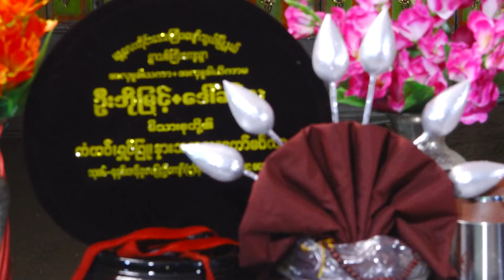ပျော်ဘွယ်မြို့နယ်၊ရွာသစ်ကြီးရွာ ဦးဘိုမြင့်+ဒေါ်ခင်လှ (မိသားတစ်စု)၏ တတိယအကြိမ်အလှူတော်အကြိုဓမ္မသဘင်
ဒိပိဋကဓရဆရာတော် အရှင်နေမိန္ဒာလင်္ကာရဘိဝံသ
သူတော်ကောင်းလမ်းစဥ◌် တရားတော်